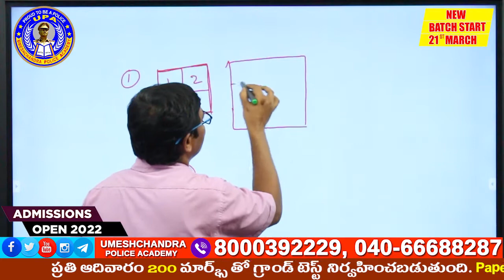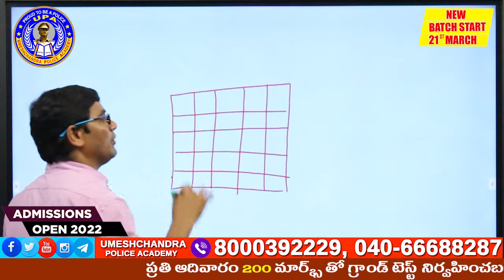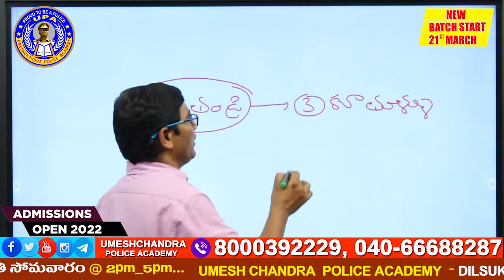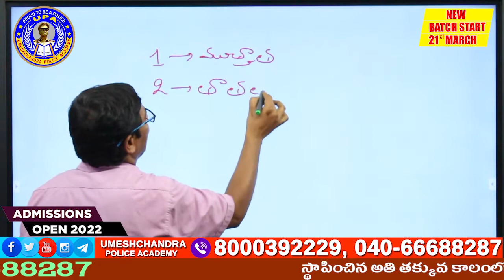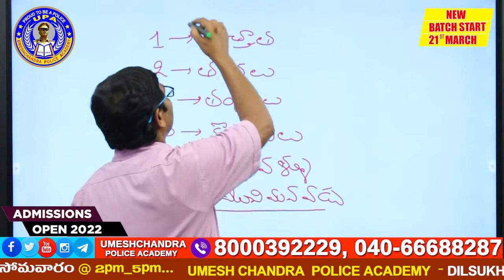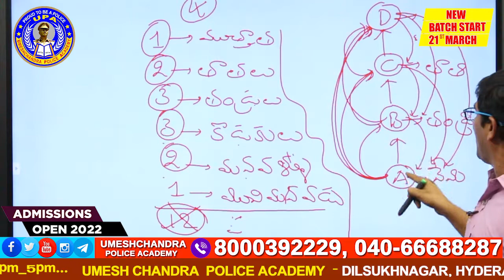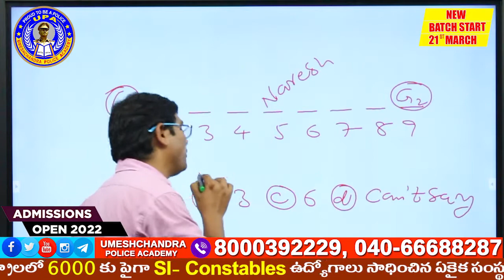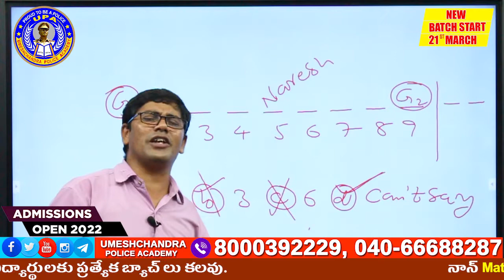Reasoning Demo Classes Part 2 | Umeshchandra Police Academy | SI Constable 2022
More than 6000+ students became SI & Constables soon after the establishment of UmeshChandra Police Academy, no. 1 coaching centre for Police exams with 20+ years of experienced faculty.
Every Sunday full length Grand Test of prelims exam i.e. 200 marks will be conducted under the supervision of Director Mr. Anji Babu sir. Special care will be taken for Non – Maths students.
Separate batches for Telugu medium and English medium students. Daily Ground Practice under the supervision of PET.